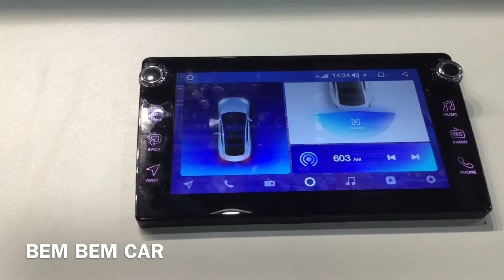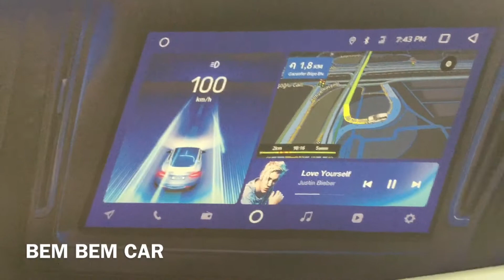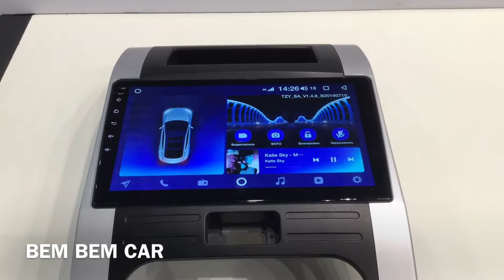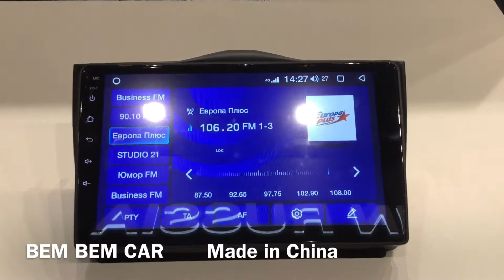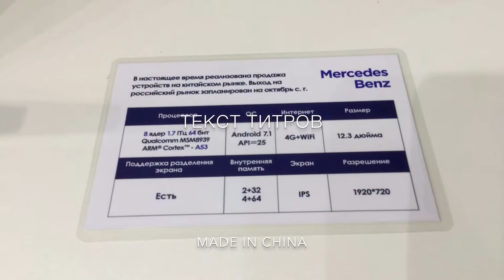ИНТЕРАВТО 2019 - Hãng điện tử TEYES CHINA |TEYES IN RUSSIA|BEM BEM CAR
Hãy để lại cảm nhận của bạn khi xem video nhé. Cảm ơn các bạn rất nhiều.